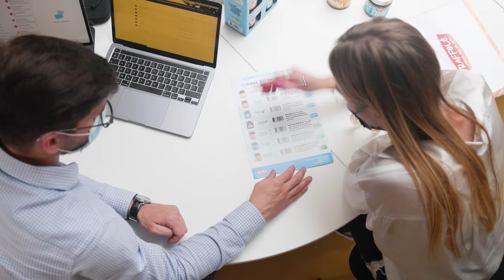Ce job de commercial chef de secteur comme Nicolas chez Raffolé, j'en raffole et je postule !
🥞 🥞  C'est la Chandeleur ! L'occasion de préparer vos crêpes. Pour les garnir, je vous emmène bosser dans la région Hauts-de-France et fabriquer de bons produits Raffolé, vendus dans le commerce par Nicolas. Son job : commercial, chef de secteur itinérant. Sillonner le territoire et parcourir les rayons des supermarchés pour valoriser ces débouchés, voilà son quotidien.

👥 Au contact direct de ses clients (chefs de rayons et directeurs de magasins et épiceries), il joue un rôle essentiel. En bon communicant et en ambassadeur de la marque dont il raffole, Nicolas s'assure de la bonne mise en avant de ses produits, de leur suivi et réassort éventuel, mais aussi... Implantations et relevés font partie de son quotidien professionnel, comme les échanges et négociations. Il visite une dizaine de magasins chaque jour sur les 150 points de vente qu'il gère, sur un périmètre d'environ 150 km qu'il parcourt grâce à son véhicule d'entreprise 🛣

💻📚  Nicolas assure une autre partie administrative, dans son bureau cette fois, en lien avec les équipes commerciales et marketing. Préparation de tournées, prises de rendez-vous 📌

🔎 Après ses études à l'école de commerce et sciences Espas de Lille, Nicolas a débuté sa carrière de commercial pour une entreprise de formation. Cela fait maintenant un an qu'il a changé pour Raffolé. Devinez quel est son produit préféré ? Un indice : il n'est pourtant pas Breton, mais il en raffole...
🇫🇷🇦🇷 Et au fait, pourquoi son entreprise basée à Sains-Richaumont (02) s'appelle La Franco-Argentine ? "Sans huile, sans ingrédients bizarres et 100% made in France", son tartinable est fabriqué à base de lait et de sucre selon une recette argentine ! Fondée en 1990 dans le nord de la France, La Franco-Argentine est dirigée par Gonzalo Cruz qui s'est donné pour mission de promouvoir dans le monde entier la confiture de lait, l’une des plus grandes spécialités de son pays d’origine.
Sa gamme maison se compose de 7 variétés : "une Dulce de Leche fidèle à la recette originale, un caramel beurre salé fin et équilibré, une crème cacao avec 17% de noisettes et le Banoffee, une confiture de lait twistée avec de la purée de banane. Et 3 confitures de lait biologiques : la traditionnelle recette Dulce de Leche Bio et deux variations aux goûts beurre salé et praliné." De quoi régaler les gourmands 😋 Raffolé est même labellisé Saveurs en Nord.

👏 👏 Merci à Nicolas et toute l'équipe de l'entreprise pour leur accueil.
Envie de devenir toi aussi commercial chef de secteur en grande distribution (H/F)❓
Raffolé et l'agroalimentaire recrutent 🙋🏻‍♂️🙋🏽‍♀️

Vidéo réalisée dans le strict respect des conditions et règles sanitaires en vigueur au moment du tournage